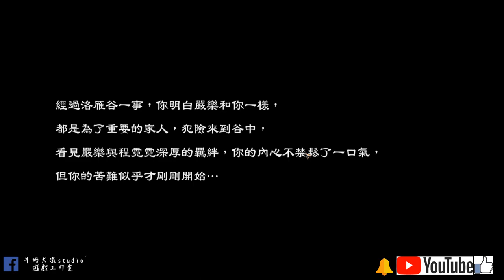天命奇御 伏虎迷蹤 完全結局 攻略上官虹伶與嚴樂 又是幸福美滿的結局(語音) ! 牛奶大濕台